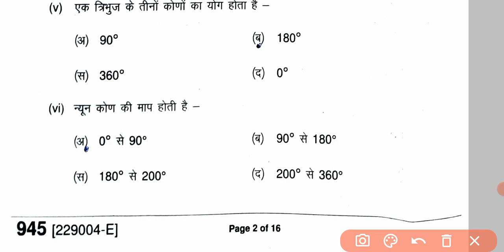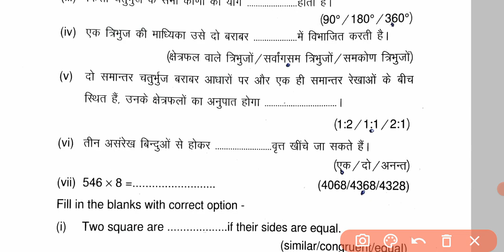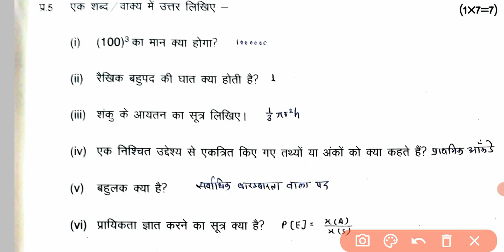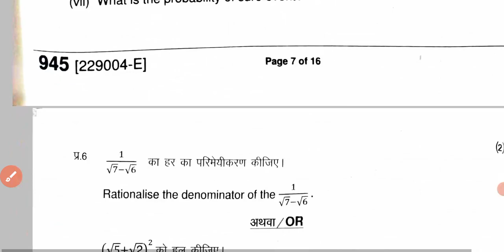Mathematics 9th paper solution 2022 | Class 9 ganit paper mpboard solution 2022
9th mathematics paper solution 2022 | class 10 ganit paper question and answer exam 2022